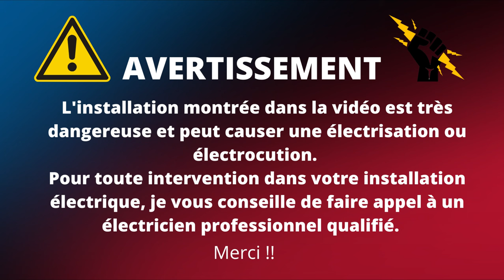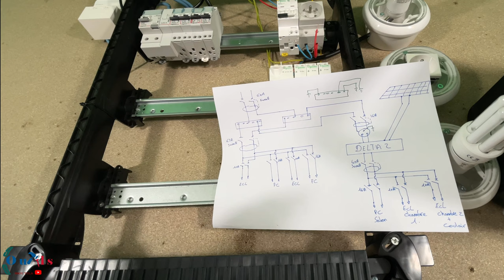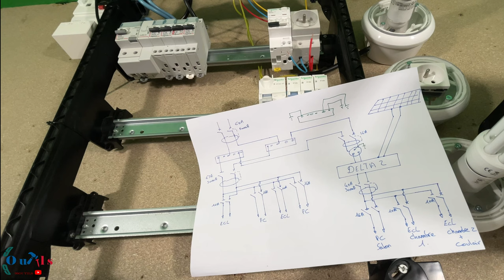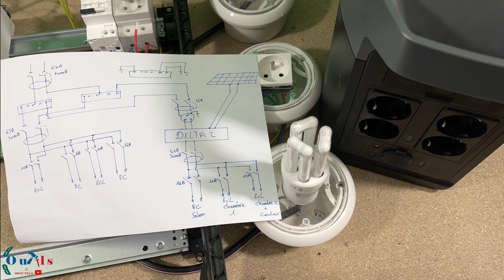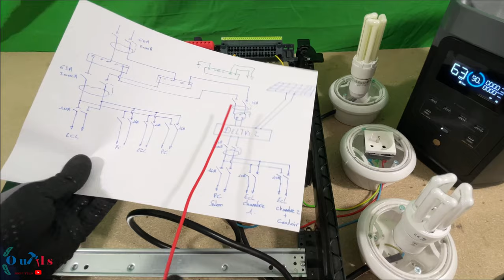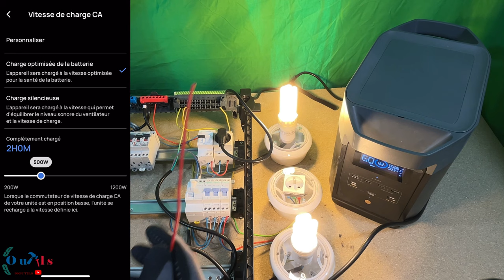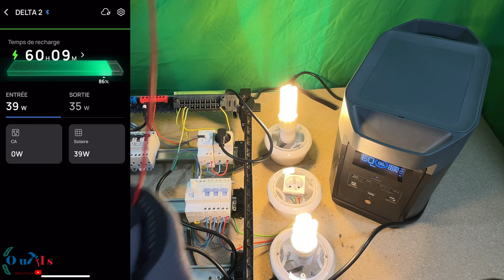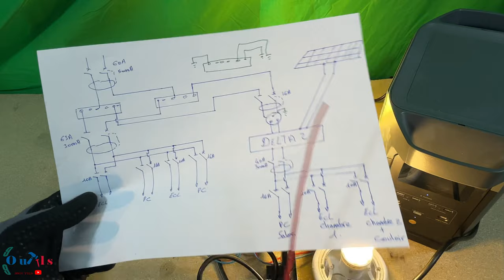Pas besoin de commutateur électrique ou inverseur de source automatique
Dans cette vidéo, je vous montre comment se dispenser d'un commutateur électrique ou inverseur de source automatique pour secourir votre installation électrique en cas de coupure de courant avec une Delta 2. Je vous montre comment prioriser le panneau solaire par rapport à l'alimentation du réseau électrique.
Dans la vidéo, vous trouverez le schéma électrique de l'installation ainsi les différentes sécurités électriques pour réaliser l'installation.

🟩/ CHAPITRES  / 🟩

00:00 – présentation d’un système sans commutateur ou inverseur de source.
04:01 – caractéristique de la delta 2.
06:41 – Schéma électrique avec explication DELTA 2 et panneau solaire.
16:50 – mise en service pour secourir une installation en cas de coupure de courant.
20:50 – Paramétrage de la delta 2 avec l’application Ecoflow.
25:43 – Mise en service de l’installation électrique avec priorité panneau solaire.
27:20 – Test de sécurité avec une surcharge électrique et défaut d’isolement.

▬▬▬▬▬▬▬ 🟢GROUPE FACEBOOK  🟢 ▬▬▬▬▬▬▬▬▬▬▬